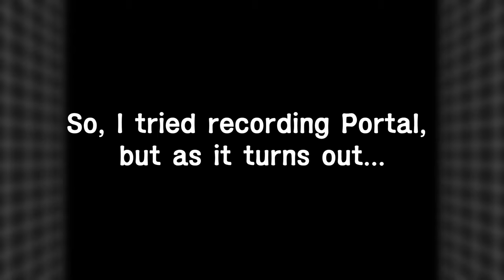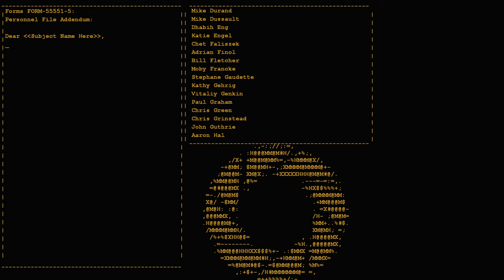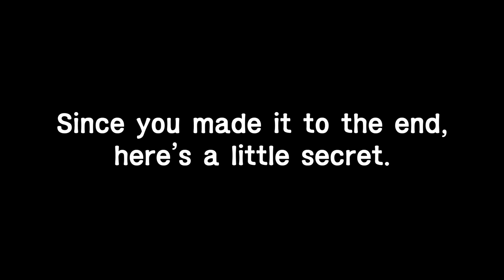Portal: Fully Baked Style